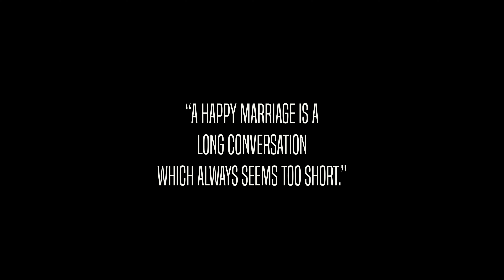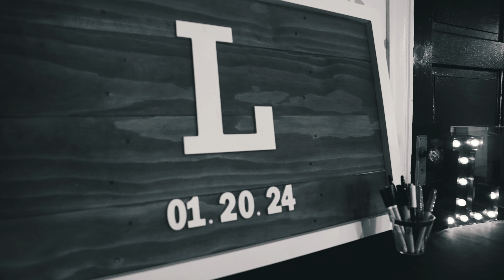Darbi + Mitchell // The Gatsby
✨ Darbi & Mitchell's Winter Wonderland Wedding ❄️👰🤵

Love warmed the snowy air at The Gatsby in Shelbyville, Kentucky, as Darbi and Mitchell said "I do" in a breathtaking 1800s gym-turned-wedding haven. The vintage charm of the venue set the stage for a magical day, despite the frigid temperatures outside.

🌨️ Snowflakes danced around the happy couple as they braved the cold for stunning photos, capturing the essence of their winter romance. The energy on the dance floor was contagious, turning the old school gym into a lively celebration of love.

👰💍 From the heartfelt ceremony to the joyous festivities, every moment was pure perfection. Darbi and Mitchell's love story unfolded beautifully against the historic backdrop, creating memories that will last a lifetime. 🎥✨

// Let's take a moment to thank the amazing vendors who brought this special day together in an unforgettable way //

Coordinator // Karen Tate
Officiant // David Burchfield
Photography // Bethany Casey: Central Kentucky Photographer
DJ // The Cats Meow Entertainment DJ
Dress Alterations // Your Special Day Alterations
Bride's Dress // Relix Bridal
Hair And Makeup // Katie Dachele Henderson
Catering // Hometown Pizza
Venue // The Gatsby on Main